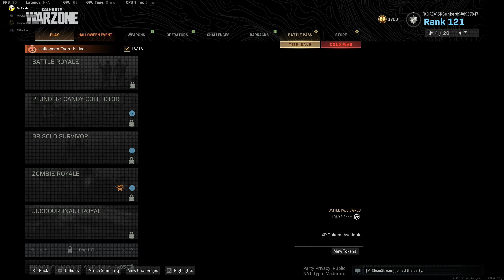Call of Duty Modern Warfare Warzone Quad Dub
Warzone Quad dub w/ PandaDan, Mr. Clean and Rory Wellburn